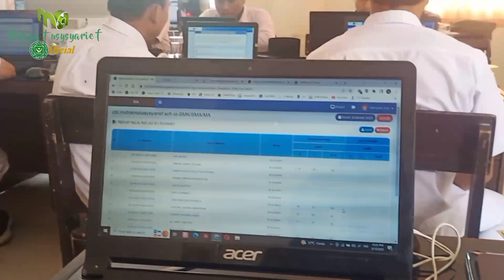Krennya Pelaksanaan Asesmen Madrasah Berbasis Komputer 2023 di MA Hikmatusysyarief NWDI Salut